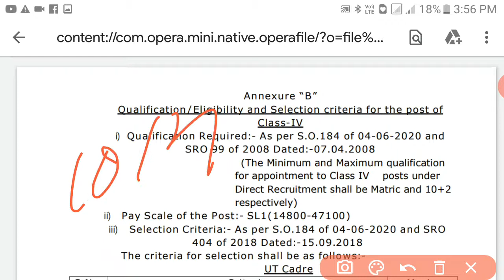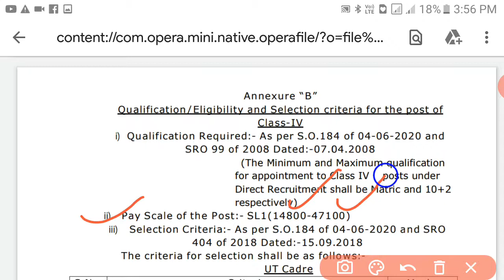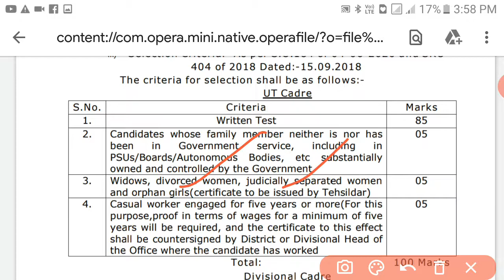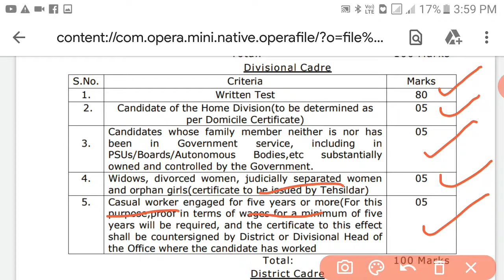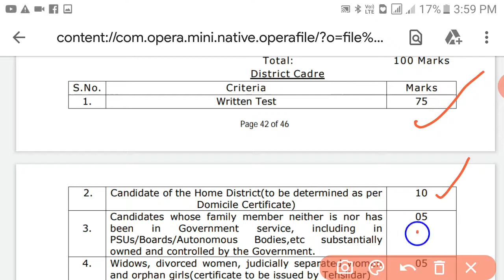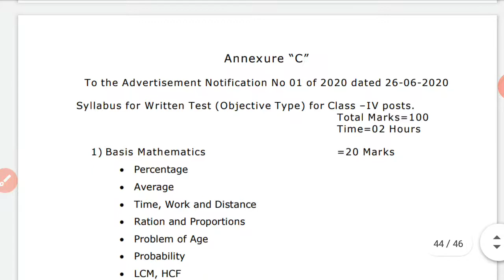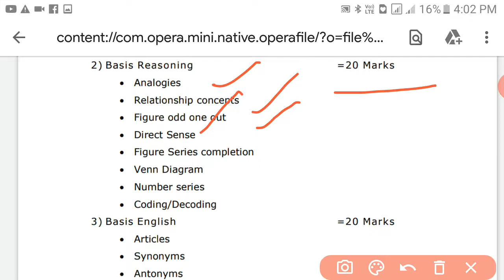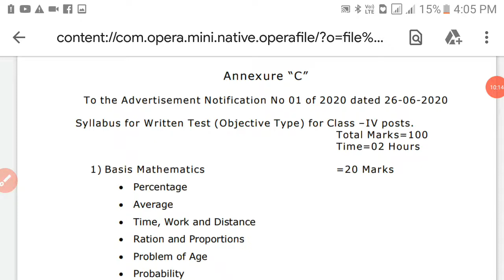JKSSB CLASS IV 8575 posts syllabus / Qualifications || OFFICIAL SYLLABUS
# OFFICIAL SYLLABUS JKSSB JOBS INFO